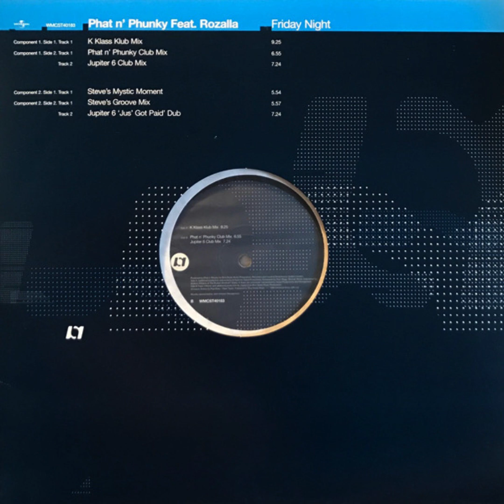Phat N' Phunky Feat. Rozalla - Friday Night (K Klass Klub Mix)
Phat N' Phunky* Feat. Rozalla – Friday Night
Label:Riversal Records – WMCST40183, Universal – WMCST40183
Format: 2 x Vinyl, 12", Promo
Country:UK
Released:1998
Genre:Electronic
Style:Trance, House